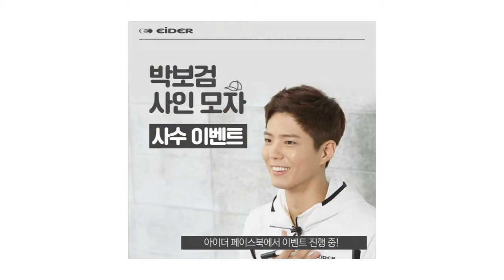PARK BO GUM🎅 EIDERKorean 🎅New Year’s Day, Happy New Year🕵[180217]